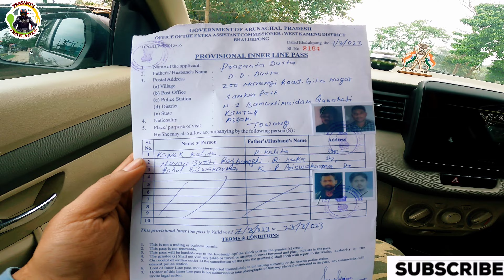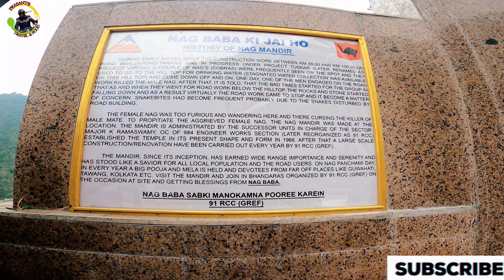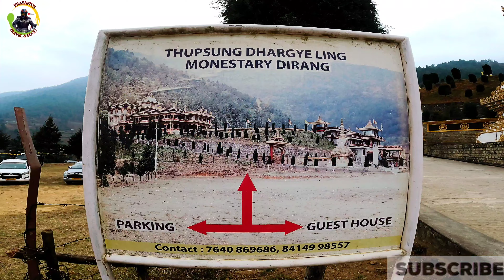Ep 1 Journey to Tawang via sela pass.